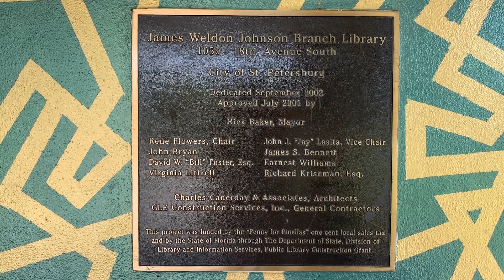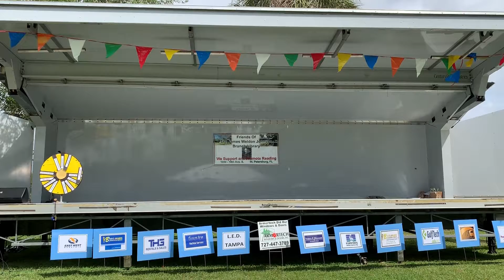A Festival for the Books Revised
In St.Pete you may find a humble little festival for books and literacy.